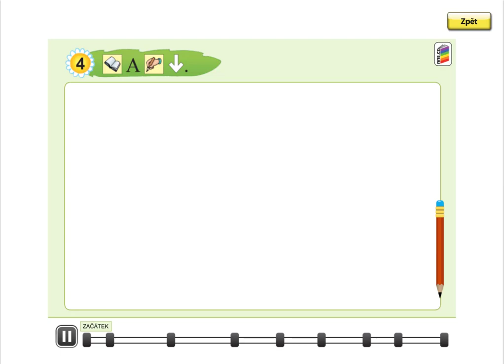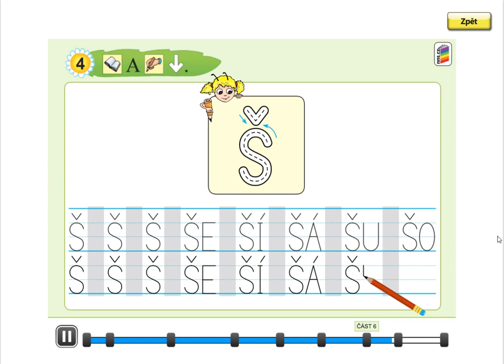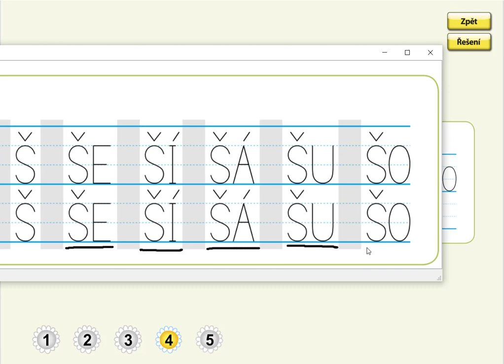Písmeno Š (psaní velkého tiskacího Š a slabik), SLABIKÁŘ 1, str. 38, cv.4